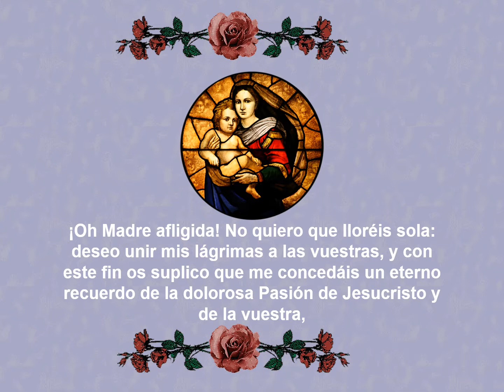7. ORACIÓN A LA SANTÍSIMA VIRGEN. (De San Alfonso Ligorio). LAS MÁS BONITAS ORACIONES A MARÍA.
LAS MÁS BONITAS ORACIONES A MARÍA COMPUESTAS POR SANTOS Y DEVOTOS

María, mírame, si Tu me miras,
Él también me mirará.
(San Alberto Hurtado)

ORACIÓN A LA SANTÍSIMA VIRGEN.

 (De San Alfonso Ligorio)

¡Oh Madre del dolor y del sufrimiento! ¡Reina de los mártires! Vos habéis llorado con lágrimas amargas la muerte de vuestro Hijo inmolado por mi salvación; pero ¿de qué me servirán vuestras lagrimas si tengo la desgracia de condenarme? Por los méritos de vuestros dolores, os suplico que os dignéis alcanzarme un verdadero arrepentimiento de mis pecados, un completo cambio de vida y una tierna compasión por los sufrimientos de vuestro divino Hijo y de los vuestros. Puesto que Jesús y Vos, aunque inocentes, habéis sufrido por mí, haced que yo, que por mis pecados merezco el infierno, padezca también algo por Vos. ¡Oh divina Madre mía Por la aflicción que experimentasteis al ver a vuestro divino Hijo inclinar la cabeza y espirar en la Cruz, os suplico que m« concedáis una buena muerte. ¡Ah! No desamparéis en aquel terrible trance a mi alma afligida y combatida por todos sus enemigos. Por si no puedo entonces invocar los dulces nombres de Jesús y de María, los invoco desde ahora y os ruego, oh santo objeto de mi esperanza, que me socorráis en mis últimos momentos. Amén.

(Virgen de los Rayos, Perpetuo Socorro, Nuestra Señora del Cenáculo, Devoción a los Dolores de María, la Salve, el Acordaos, Regina Coeli, Letanías, Oda a la Asunción, Te deum Laudamus, Nuestra Señora del Carmen, al Tránsito, Auxiliadora, Magnificat, oraciones  mes de María, devoción a María señal de predestinación y otras oraciones marianas).